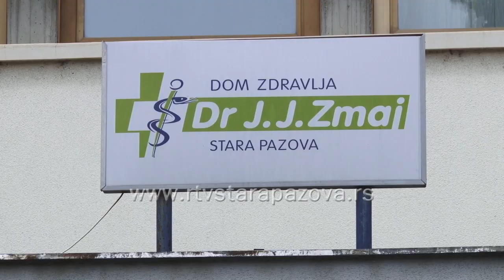Naše medicinske sestre - naša budućnost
Svake godine 12. maja obeležava se Međunarodni dan medicinskih sestara. One su ovaj poziv odabrale hrabro i nije im teško da se svakodnevno trude da učine ovaj svet boljim. Upravo zbog važnosti ove profesije, ovaj dan obeležili su i zaposleni u staropazovačkom Domu zdravlja "Dr Jovan Jovanović Zmaj".